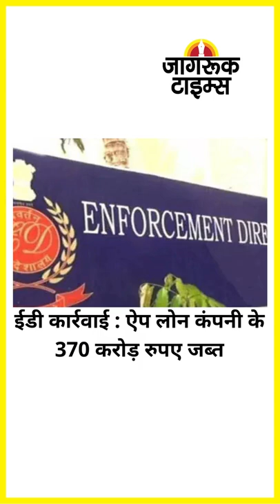JAGRUK TV : SUPER FAST NEWS 13.08.22